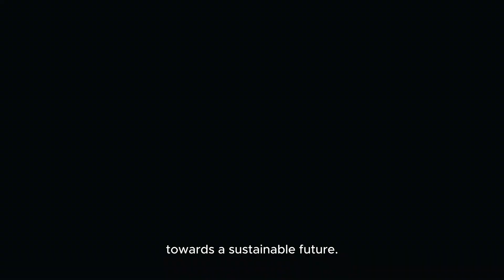High-Level Climate Champions Go to the Edges of Earth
During the 29th Conference of the Parties to the UN Framework Convention on Climate Change (COP29) in Baku, Azerbaijan, the Edges of Earth Expedition, who is in a collaborative partnership with the High-Level Climate Champions team, collectively showcased an intimate and compelling look at what a year and a half of living alongside communities on the frontlines of the climate crisis truly looks like.

COP29 serves as a pivotal moment to accelerate global action against climate change, and this feature sought to inspire deeper commitment and collaboration as we move into 2025. The collective team highlights untold stories of resilience and innovation from some of the most remote and vulnerable places on the planet—where the effects of the climate crisis are felt every single day.

From scientists and conservationists to indigenous leaders, divers, policymakers, entrepreneurs, and young activists, the people captured in this journey are forging hope in the face of extraordinary challenges. These are the individuals who refuse to back down, working tirelessly to protect our shared future through solutions that address marine conservation, ocean-based renewable energy, aquatic food systems, shipping, and coastal tourism.

Through their vision and action, we’re reminded that progress is possible. As the High Level Climate Champion's Ocean Breakthroughs initiative acts as a guiding light, the Edges of Earth team is in the field documenting the importance of collaboration, financial investment, capacity-building, and inclusion of all voices in the fight for climate resilience.